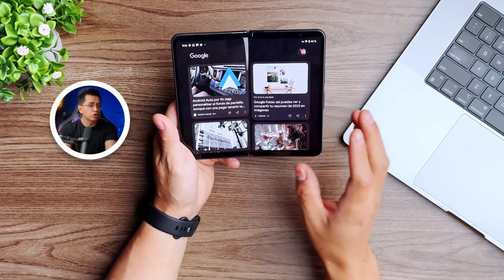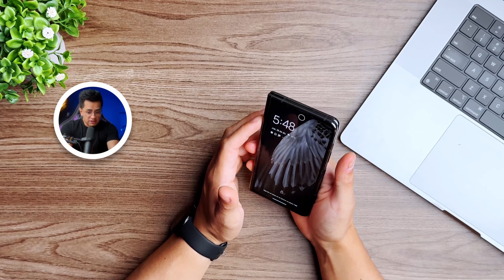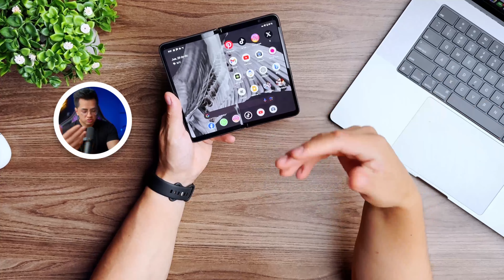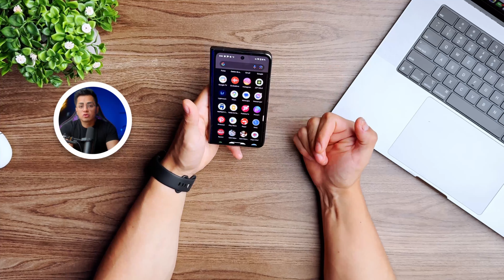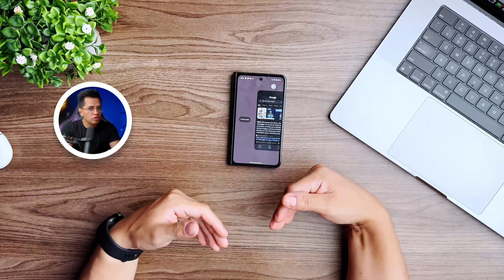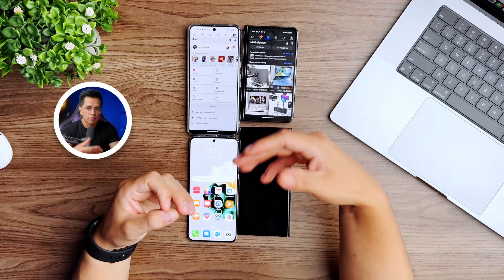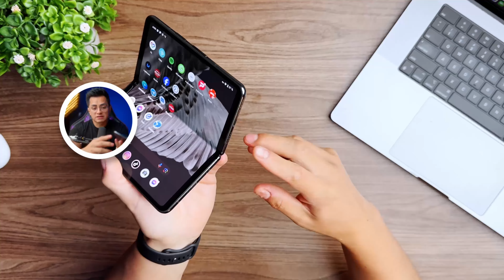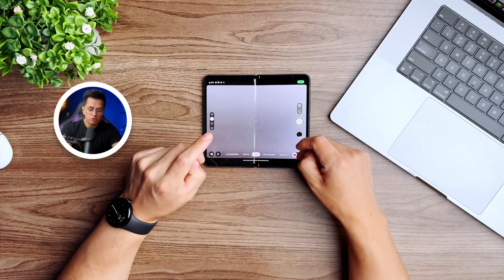Google Pixel Fold: Review en Español.